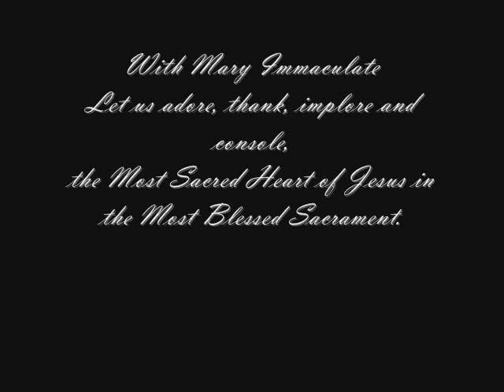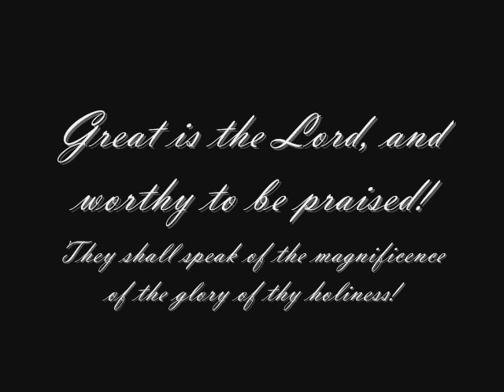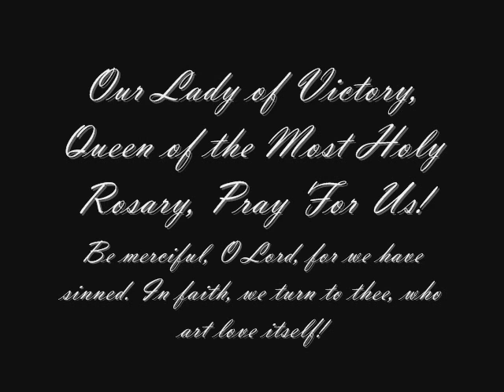Tabernacles of Rochester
It makes one sick to consider the mean estate in which Our Lord is often enshrined. However, even in the worst of places, there is still hope. Many will recognize these altars and tabernacles, some may not. However, they all share one thing: they are the physical dwelling place of Our Lord. This is a gift unrivaled in the history of the world. Let us be sure to treat It as such.